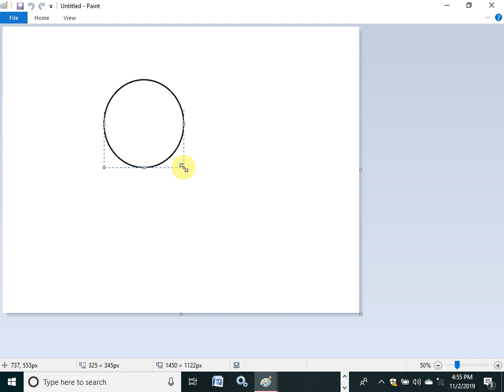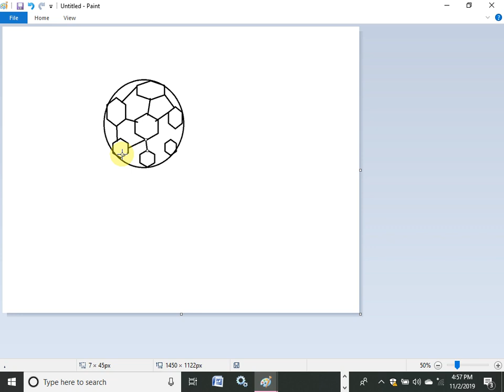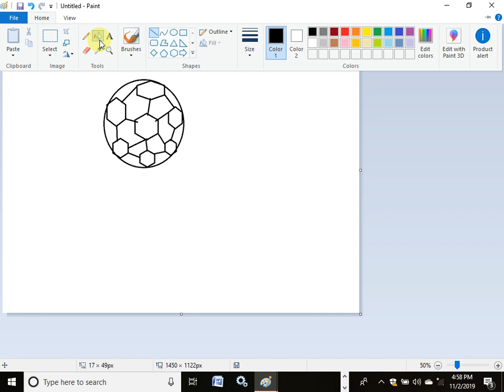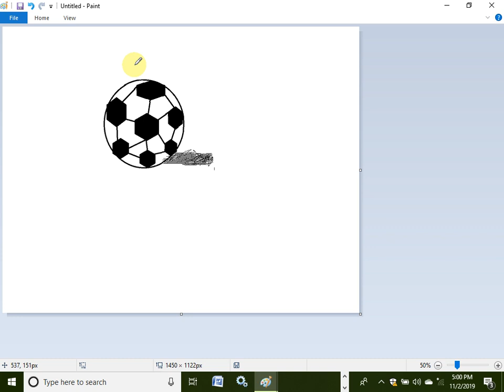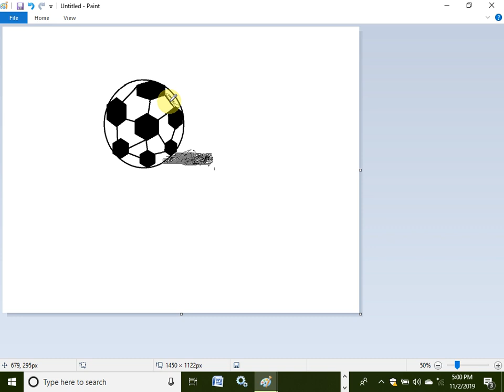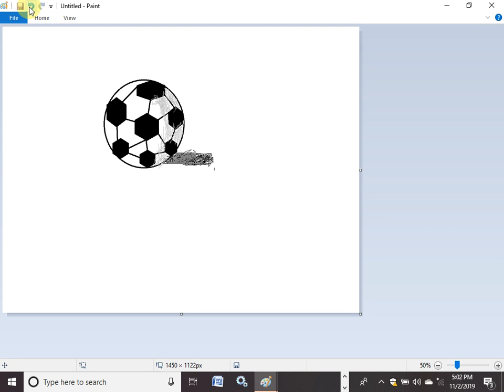HOW TO DRAW A BALL REALISTIC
In this video you would learn how to draw a ball